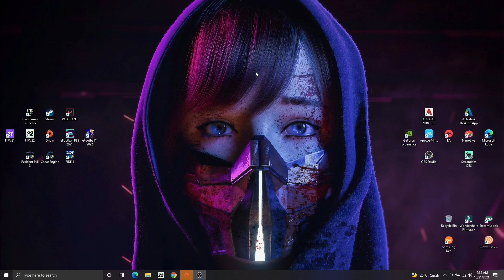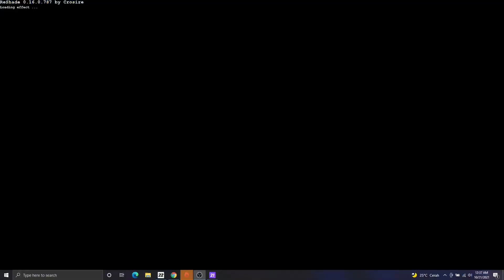Tutorial how to set up Nvidia Geforce Colour filter for your game !!! ⚠️Fps drop, for high end PC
HDR TUNING BY NVIDIA GEFORCE EXPERIENCE

LAPTOP-ASUS TUF GAMING A15 GTX 1650 Ti

inside Riddle Gaming House Mod FIFA22 concept :
New Graphics
New FIFA22 Menu
New Tifos
Super Realistic Man Utd Kits Season 21-22
Automatically change number font Champions League
UCL Foundation Badge
New Kits Season 21-22
New Balls
New Turf mod
New Adboards
Updated UCL Group Stage
New Minifaces, FIFA22 Squads
Update Teams Name & Logo

Thanks
# Gaming Puppy

Thanks too
# FIFER MOD 1.4